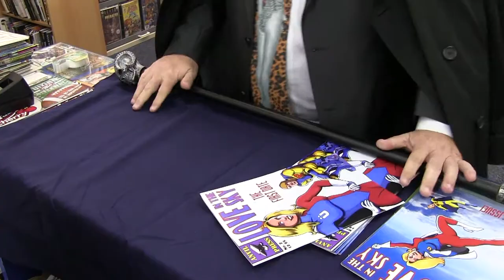Stella B. and the Busted League: Extended Series Trailer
The extra-long version of the series trailer for my web series. Watch all the episodes and lots of extras